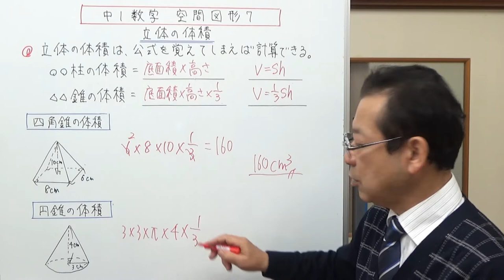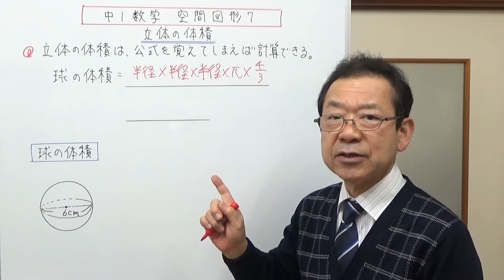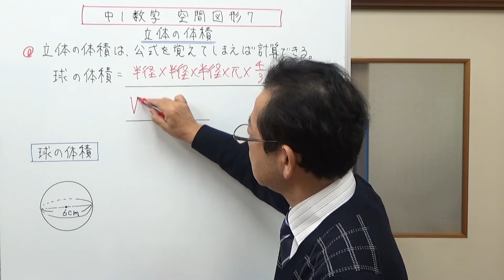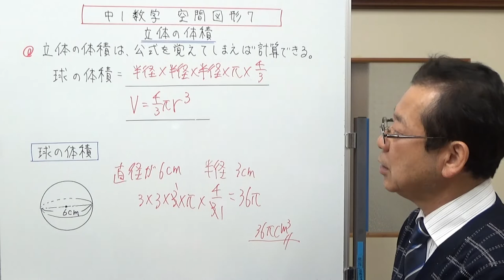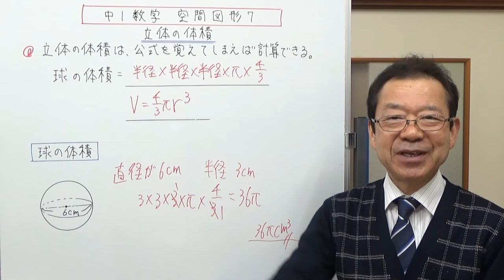立体の体積 中1数学 空間図形７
立体の体積の求め方を説明しました。
立体の体積は、公式を覚えてしまえばそれを使って求めることができるので、まず公式を覚えて下さい。
動画では、三角柱、円柱、四角錐、円錐、球の順に説明しています。